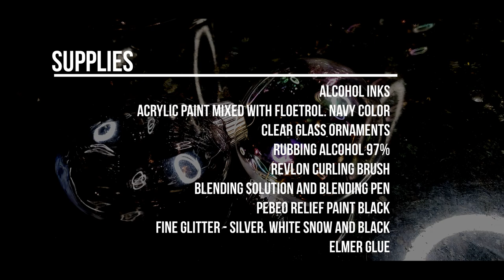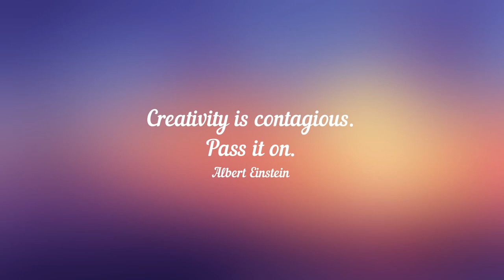Easy DIY Christmas Ornaments with alcohol inks. Part 3.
This is the different style ornament.
Used Acrylics for the inside and alcohol inks and glitter for the outside.
This one MUST be varnished with Kamar Varnish. Otherwise the glitter and inks will be not secure. After the varnishing you will be able to dust, soft wash the ornament without the dishwashing machine of course :-) Just water and mild soap.
For the colors.
I used Navy acrylic paint mixed with Floetrol. Inks: White, and white pearl.
If you are interested in my work, please follow my Etsy store to purchase your favorite art piece
If you would like to donate something for my future works and classes, please send you donation